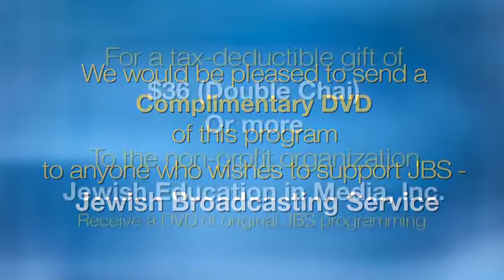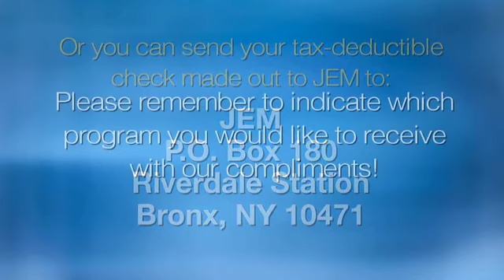AJC Celebrates 50 Years of Israeli-German Relations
AJC was honored at an historic ceremony marking 50 years of German-Israeli diplomatic relations. Featuring UN Deputy Secretary General Jan Eliasson, German Ambassador to the UN Harald Braun, Israeli Ambassador to the UN Ron Prosor, German Consul General Britta Wagner, and Israeli Consul General Ido Aharoni.